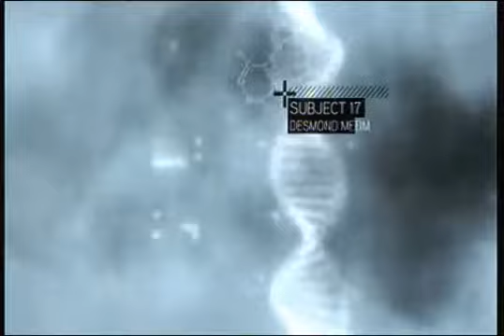Assasin's Creed II - Prologue - #1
Sorry kung hindi ko nakuha ang ibang Collectibles sa Assasins Creed 1, dahil lang sa pagiging tamad ko pero baka dito sa AC 2 magawa ko na yon. Thank you po.